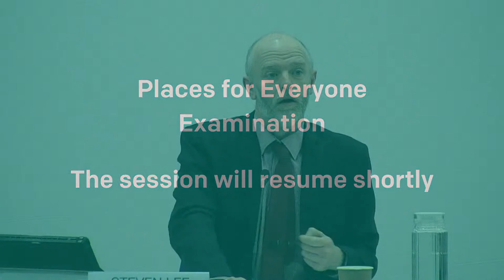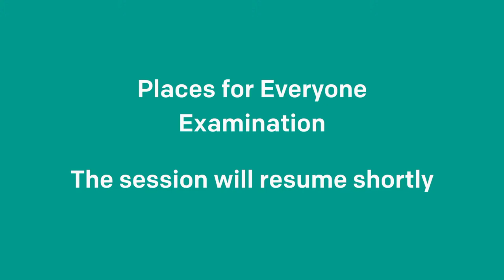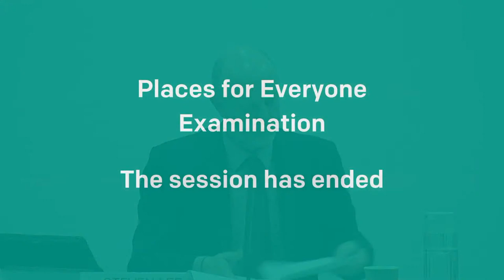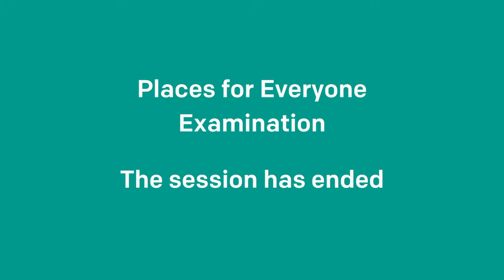28.02.23 - Places for Everyone Examination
Timestamps

00:00 - Tuesday 28 February 2023
04:24 - Session begins
01:42:44 - Break
02:03:27 - Session
02:20:32 - Break
02:29:33 - Session
03:32:31 - Break
04:33:52 - Session
06:15:06 - Session ends